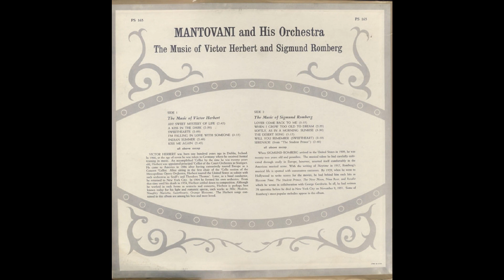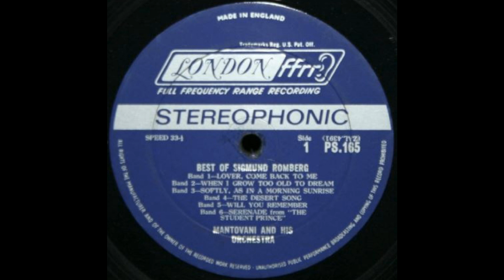WHEN I GROW TOO OLD TO DREAM (Sigmund Romberg) Mantovani and his Orchestra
'When I Grow Too Old to Dream' is a popular song with music by Sigmund Romberg and lyrics by Oscar Hammerstein II, published in 1934.
The song was introduced by Evelyn Laye and Ramon Novarro in the film The Night Is Young.
It had its first performance on October 24, 1910, in Syracuse, New Yor] and opened on Broadway on November 7, 1910, playing for 136 performances at the New York Theatre.
This orchestral recording by Mantovani and his orchestra comes from a 1959 London 12 inch vinyl LP titled The Music.of Victor Herbert and Sigmund Romberg.(PS.105